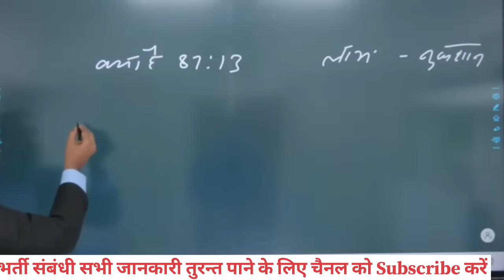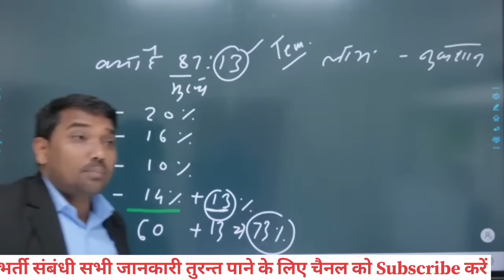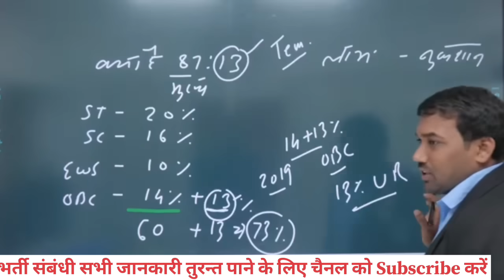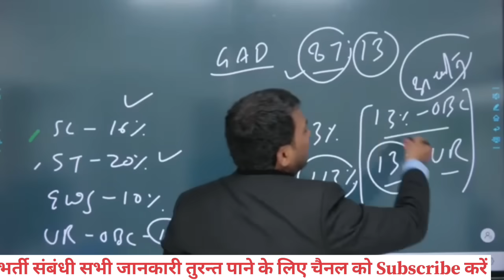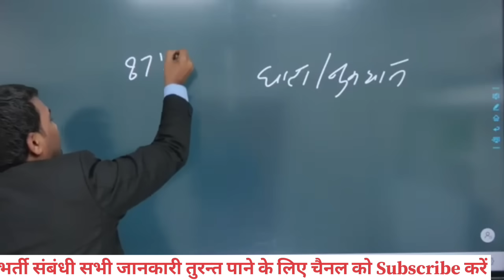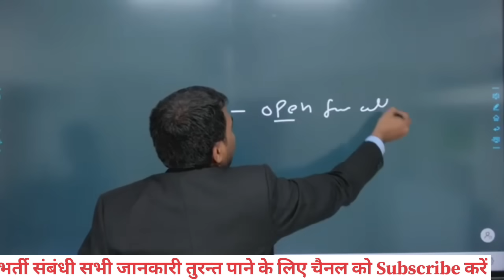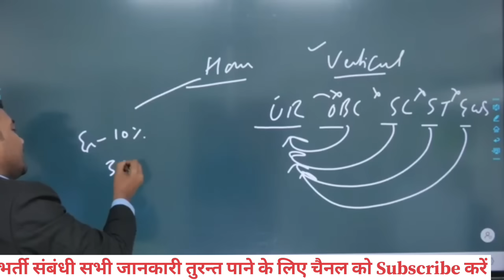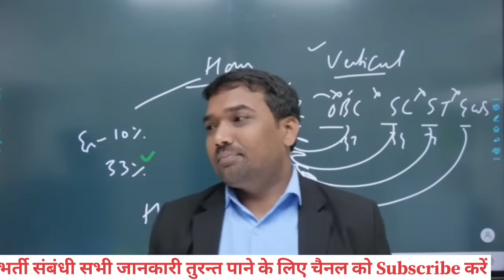MP POLICE फिजिकल में 100 नंबर लाने पर भी नहीं मिलेगी नौकरी|क्या है 87:13 मामला पूरा समझिये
Mp polic physical
MP government vecancy 2023
Chauhan academy
Aditya Patel sar
mp police 5000 new bharti
mp police new bharti
mp ESB
MP police written l exam cut off 2023
MP Police physical number 2023
MP Police physical test
MP Police general boys physical cut off
MP police ews boys physical cut off
MP Police SC boys physical cut off
MP police OBC boys physical cut off
MP police St boys physical cut off
MP police X serviceman cut off
MP police general girls physical cut off
MP Police OBC girls physical cut off
MP police categories wise form apply
MP police RTI reply
MP police total form apply
Your Questions:
mp patwari reexam
mp patwari bharti cancled
mp jail prahari
mp forest guard result
27 December bhopal chalo
mp police result bhoapl cgalo
MP PATWARI BHARTI
MP PATWARI BHARTI UPDATE
MP PATWARI JOINING
MPESB NEW UPDATE
MPESB EXAM CALANDER
MP VAYAPM UPDATE
MP PATWARI NEW BHARTI
MP PATWARI BHARTI CANCELED
MP PATWARI 2023
MP POLICE PHYSICAL VENUE
MP POLICE KIS SHIFT ME KITNE QUESTIONS GALAT
MP PATWARI exam Cancel
MP PATWARI RESULT UPDATE
MP PATWARI RESULT 2023
MP PATWARI BHARTI RADD
MP PATWARI 2023
MP vacancy
MP PATWARI JAANCH REPORT

winners institute
aditya patel

Topic Cover by this chanal:
▪️ mpsi 2024 vacancy
▪️mp Jail prahari result
▪️MP FOREST RESULT
▪️MP POLICE AFTER PHYSICAL CUT OFF
▪️MP POLICE AFTER NORMLAIZATION CUT OFF
▪️MP POLICE PHYSICAL BOYS CUT OFF
▪️MP POLICE PHYSICAL GIRLS CUT OFF
▪️MP POLICE CONSTABLE CUT OFF ANALYSIS
▪️MP POLICE CUT OFF ANALYSIS
mp police answer key out
mp police response sheet out
mp police ex service man cut off
mp police cut off genral girls
 mp police cut off genral boys
mp police cut off
mp police cut off st
MP patwari bharti cancel
MP police cut off obc
MP patwari cut off genral
MP patwari keval sarkari noukri cut off
MP patwari utakrsh cut off
MP patwari winners institute cut off
MP police 2023 cut off
 mp police answer key nahi khul Rahi
mp police result kab ayega
mp police bharti result
mp patwari joining
mp police normlaization me kitne number badhege
dabang classes exam analysis
royal study mp police cut off analysis